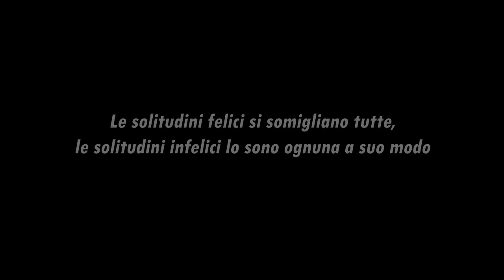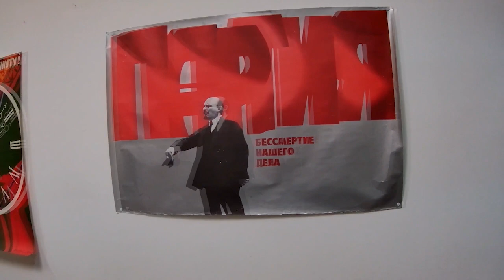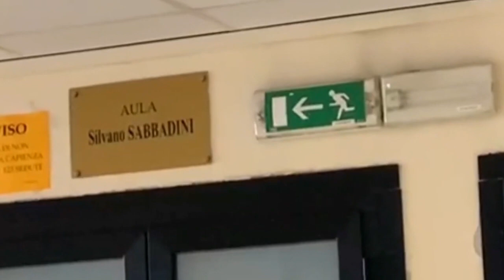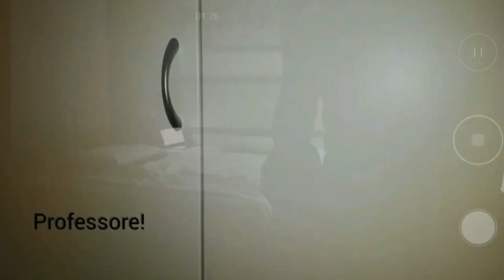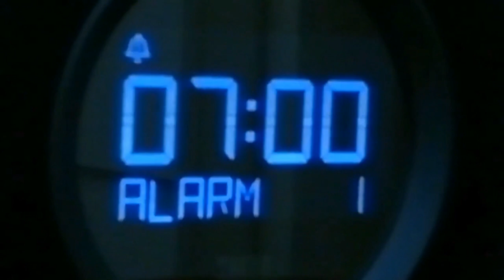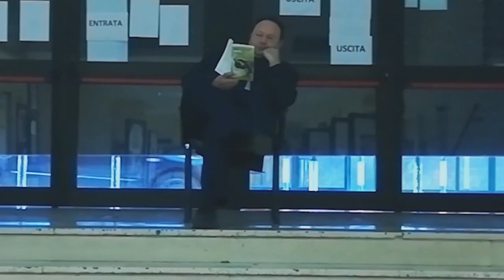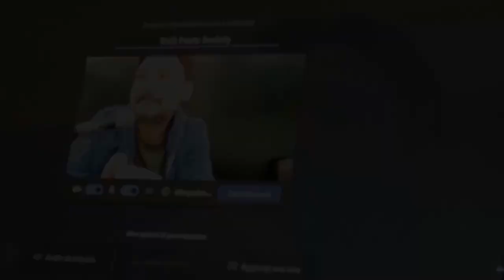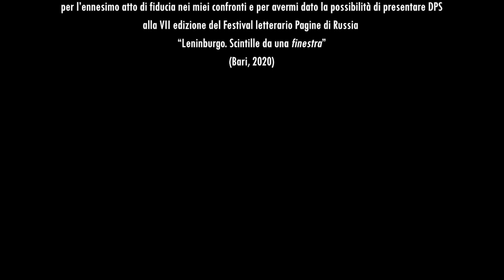DPS - DaD Poets Society (Il film completo)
Durante la “lunga notte” della chiusura degli atenei, un docente di letteratura russa dell’università di Bari sperimenta tutta la solitudine della propria condizione e, attraverso una vecchia lettera di un suo studente, riscopre nostalgicamente il senso di responsabilità e, dunque, di colpa che il ruolo che ricopre impone. Il viaggio, compiuto in uno stadio di quasi delirio onirico ed etilico, in compagnia – pur a distanza – di colleghi e studenti, condurrà prima a un incontro con il sé adolescente e poi all’annunciata alba delle università parzialmente riaperte, con il previsto passaggio dalla DaD (didattica a distanza) alla cosiddetta didattica ibrida.
Il film è stato interamente girato, utilizzando uno smartphone, da giugno a ottobre 2020.

DPS

DaD Poets Society

Un film di Simone Guagnelli

Cast
Simone Guagnelli era il professore
Giuseppe Stea era Giuseppe Stea (detto Maggiore)
Giuseppe Liuzzi era il Maestro Liuzzi
Rui Alberto Alves Trindade Costa era Rui
Marco Caratozzolo era il professor Caratozzolo
Giulia Mangiatordi era Giulia
Michele Salierno era Michele
Roberta Buzzacchino era Roberta

Nicola Porcelli era Nicola

Simone Forina era Forina

Ermenegildo Avella era Gildo

Desislava Pencheva era Desy

Esmeralda Scarati era Esmeralda
Giovanni Guagnelli era il professore adolescente
Anastasia Komarova era Nastja

Canzoni originali di inizio e fine film di
Giuseppe Liuzzi

«Le porte del mondo»
«Estate»

Autore e voce della Lettera
Sergio Garofalo

Si ringraziano

Rossella Santoro era Rossella di CurioCity

Anna Angela Mezzina era la Mezzina, ma non c’era se non dietro qualche trucco e qualche ripresa

Manuela Mastrangelo per i molti consigli, per le riprese della camminata all’aperto e per la locandina del film

Le mamme di Roberta Buzzacchino e Giulia Mangiatordi, protagoniste loro malgrado

Colonna sonora in ordine cronologico
«Le porte del mondo» (da Sandro Penna), di Giuseppe Liuzzi
«Dearly Beloved» – Kingdom Hearts
«The Wisp Sings» – Winter Aid
«Melancholia» – Ryan Creep

«If I Go, I'm Goin» – Gregory Alan Isakov
«Non doveva finire» – Giovanni Laera (eseguita da Giuseppe Liuzzi)
«Zolushka» – Alexey Arkhipovsky

«A Message To Myself» – Roo Panes
«Estate» (cover e adattamento in italiano da «Leto» degli Zoopark), di Giuseppe Liuzzi

Durante le riprese, da giugno a ottobre 2020, sono stati sempre rispettati tutti i DPCM in quel momento in vigore.
Il video della lezione con gli studenti presenti e seduti vicini in Aula Sabbadini è del 2016.

Le riprese sono state effettuate prevalentemente a casa o in via Garruba a Bari, nell’edificio del
Dipartimento di Lettere Lingue Arti. Italianistica e Culture comparate (LELIA)
dell’Università degli Studi di Bari
Aldo Moro

Ringrazio
Marianna Carabellese, Marco Caratozzolo, Chiara Lacirignola, Vito Lacirignola e la Stilo Editrice
per l’ennesimo atto di fiducia nei miei confronti e per avermi dato la possibilità di presentare DPS
alla VII edizione del Festival letterario Pagine di Russia
“Leninburgo. Scintille da una finestra”
(Bari, 2020)